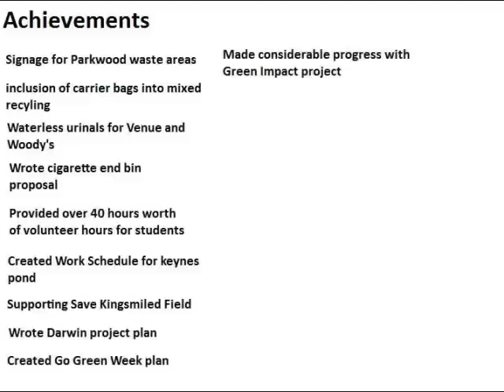What's Tom Currie ever done for Kent Uni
A Short video detailing what I've done during my time at Kent Uni